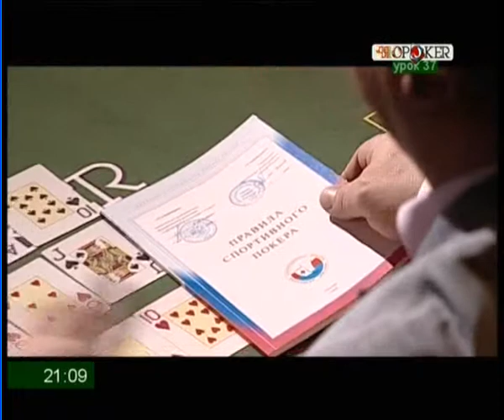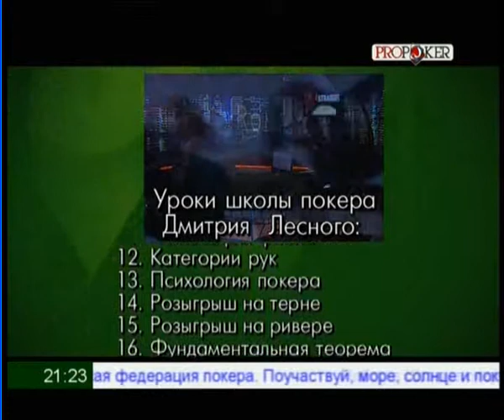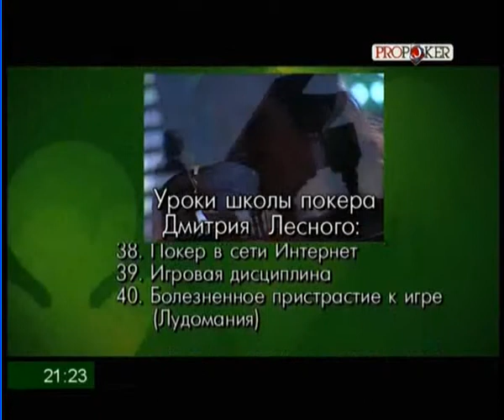Урок 37 Процедурный кодекс покера